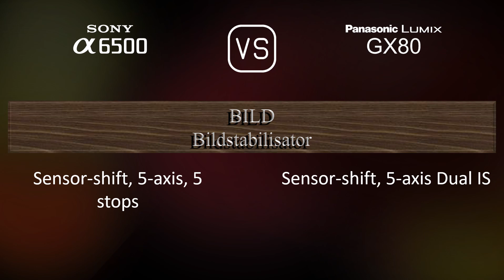Sony A6500 vs. Panasonic Lumix GX80: Ein Vergleich der technischen Daten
Dieses Video gibt einen Überblick über die Sony A6500 und die Panasonic Lumix GX80 in einem parallelen Technikdatenvergleich (comparison of specifications). Vielen Dank fürs Zuschauen.

00:25 EINFÜHRUNG
00:33 KAMERAGEHÄUSE
00:40 BILDSENSOR
01:01 BILD
01:16 OPTIK & FOKUS
01:41 BILDSCHIRM
01:58 SUCHER
02:13 FOTOGRAFISCHE FUNKTIONEN
03:06 VIDEOGRAFISCHE FUNKTIONEN
03:20 SPEICHERUNG
03:24 KONNEKTIVITÄT
03:49 ALLGEMEINE ANGABEN
04:07 SONSTIGE FUNKTIONEN